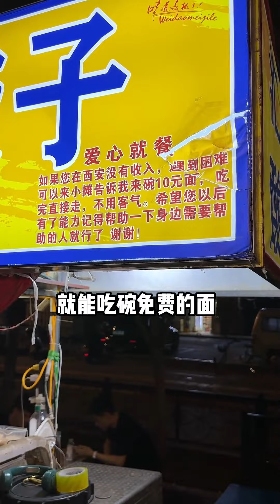串串與烤冷麵的結合，給我香迷糊了！